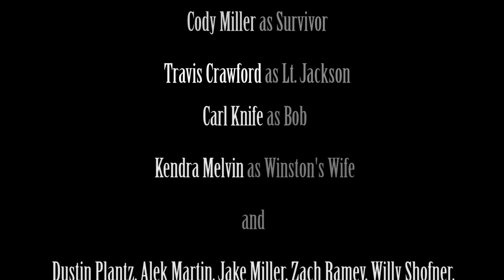Zombie Apocalypse Part 9: American Appetites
After a long journey, Eric and Michael decide to stop and rest.